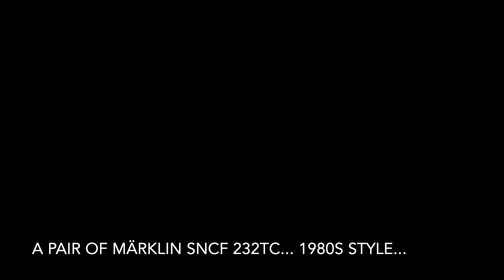A pair of Märklin SNCF 232 TC, 1980s style...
Models featured on the temporary automated Märklin layout:
Märklin SNCF 232TC - 3117/3107
Wagons - Marklin 4406, 4432, 4435
Coaches - Märklin 4104, 4105, 4106